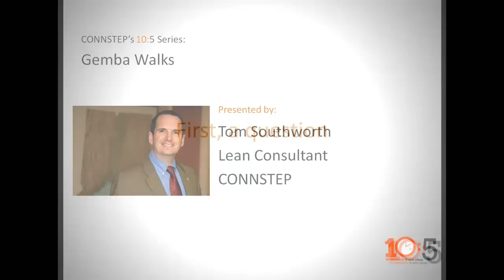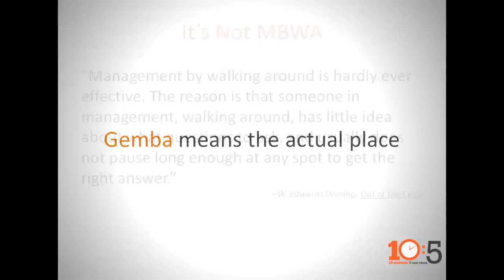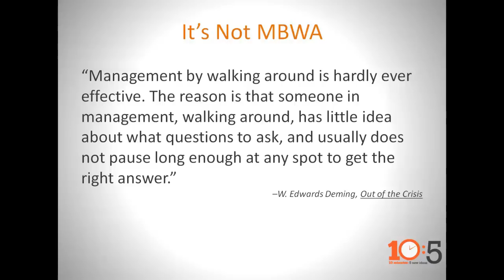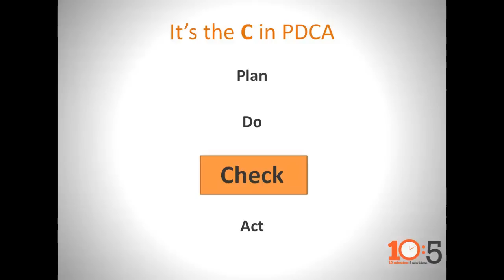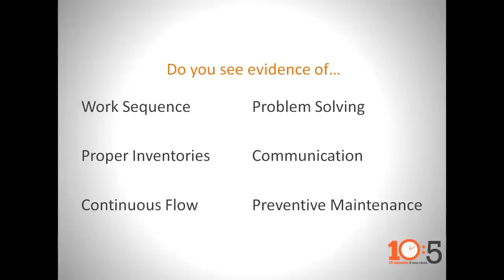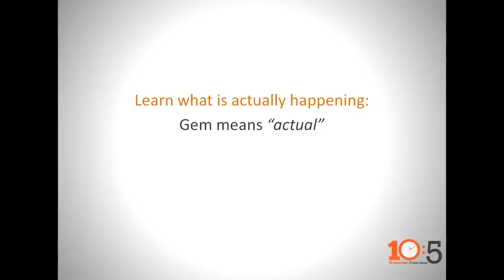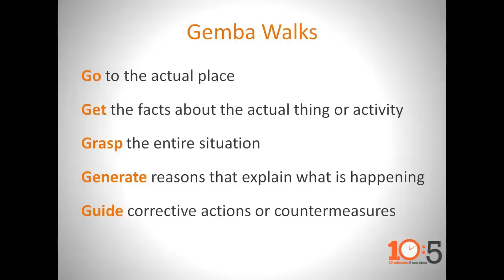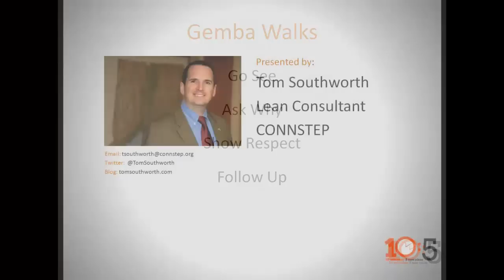CONNSTEP's 10:5 - Gemba Walks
The word 'gemba' is a Japanese word that means the real or actual place. The purpose of walking the 'actual place' or 'gemba' is help identify problems, non-value added activities, or wastes through a deliberate observation of a particular area or process.

All too often, attempts are made to solve problems without knowing anything about or are not being familiar with a particular area or process -- resulting in a misdiagnosis or failed solution. Answers come from the floor, from the 'gemba,' where the condition occurs. You need to go to the real place and experience these conditions for yourself before being able to take the next steps.

In just 10 minutes, learn the vital steps needed to ensure your gemba walk is a successful one. You'll learn the reasons why this is a necessary function and what you should be looking for when visiting the real or actual place.